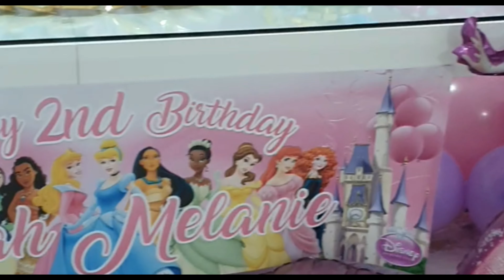Disney Princess Birthday Party/Disney Princess Fairy Tale/Princess Aurora